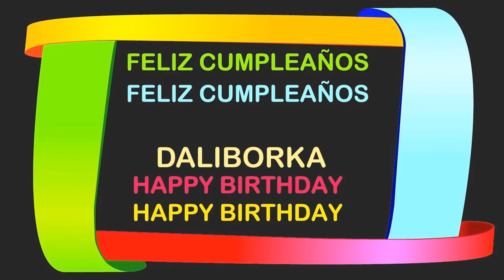Daliborka Birthday Postcards & Postales